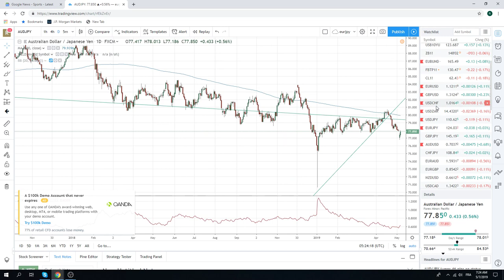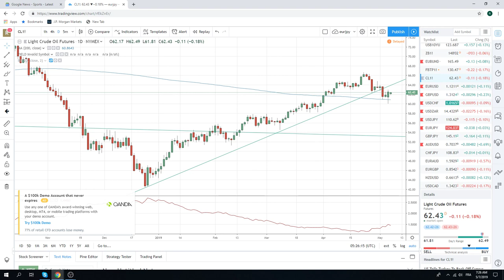07May19 Traders Opening Call - PrivateerFX